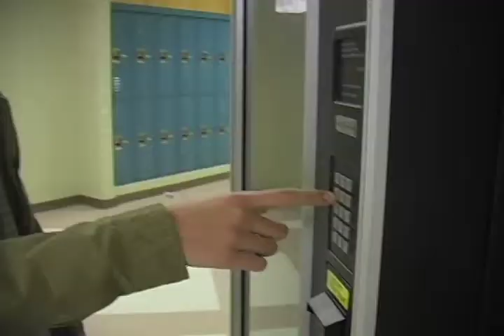Curse of the Ghost Wolverine- Trailer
There is a creature roaming the halls of WHS and its hungry. FOR YOUR SOUL!